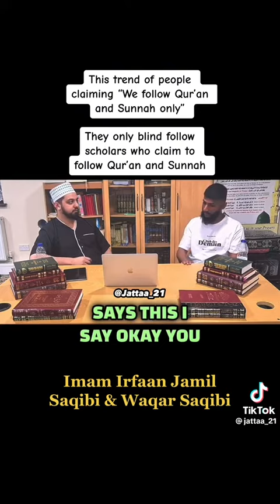This trend of people claiming we follow quran and sunnah only